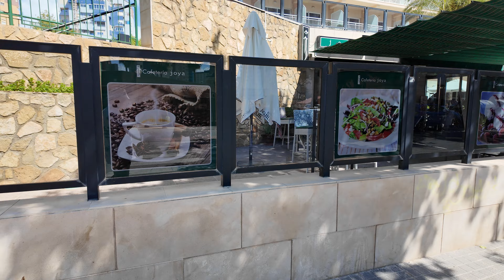Discover Benidorm's Hotel Joya: A 4K Luxury Experience in the Heart of Costa Blanca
Experience the pinnacle of luxury at Benidorm's Hotel Joya, a premier 4-star destination nestled in the vibrant heart of Costa Blanca. Renowned for its exquisite accommodations and top-notch amenities, Hotel Joya offers guests an unparalleled stay with breathtaking 4K views of the Mediterranean Sea. Whether you’re seeking a relaxing retreat or an adventure-filled holiday, Hotel Joya caters to all your needs with impeccable service and a wide array of facilities.

Step into our elegantly designed rooms and suites, each equipped with the latest technology, including 4K ultra-high-definition televisions, ensuring a visually stunning entertainment experience. Our spacious rooms offer private balconies with panoramic views, plush bedding, and modern en-suite bathrooms, making your stay both comfortable and luxurious.

Hotel Joya is ideally located just minutes away from Benidorm's famous Levante Beach, where you can soak up the sun, indulge in water sports, or take a leisurely stroll along the picturesque coastline. For those looking to explore, the hotel is conveniently close to popular attractions such as Terra Mítica, Aqualandia, and Mundomar, providing endless entertainment options for families and adventure seekers alike.

Our on-site dining options are second to none. Savor delectable Mediterranean cuisine at our signature restaurant, or enjoy a refreshing cocktail at the poolside bar. With an emphasis on fresh, local ingredients, our culinary team creates dishes that delight the palate and celebrate the flavors of the region.

Guests can also take advantage of our state-of-the-art fitness center, luxurious spa, and serene outdoor pool area, perfect for unwinding after a day of exploration. Business travelers will appreciate our well-equipped meeting rooms and conference facilities, designed to accommodate events of all sizes.

At Hotel Joya, your comfort and satisfaction are our top priorities. Our friendly and professional staff is always on hand to assist with any request, ensuring a seamless and enjoyable stay. Book your stay at Benidorm’s Hotel Joya today and discover why we are the preferred choice for discerning travelers seeking luxury and convenience on the Costa Blanca.